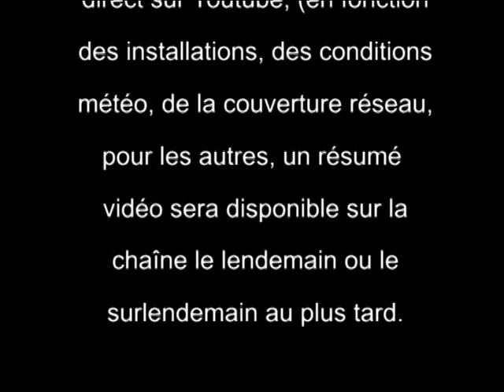RCFTV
Web TV du Club de Foot de Rhône Crussol (RCF07)
Guilherand-Granges - Saint Péray
Résumés vidéos et matches en direct.